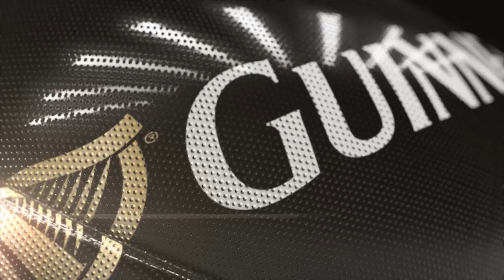How well do you know your team-mates - Munster Rugby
See how Munster star Peter O'Mahony fared in the 'How well do you know your team mates' weekly competition.